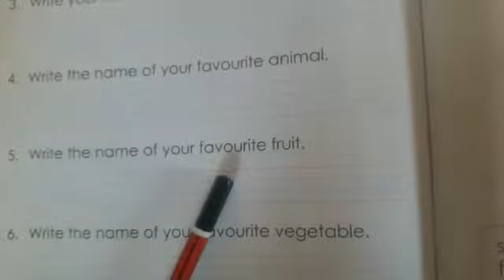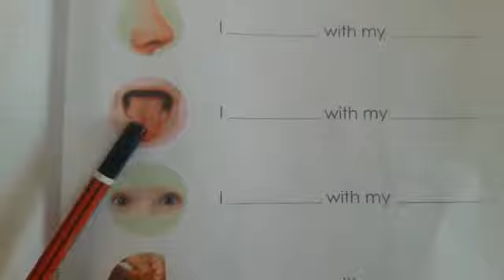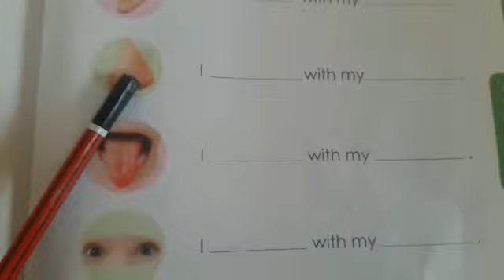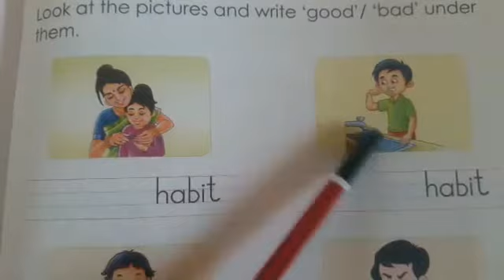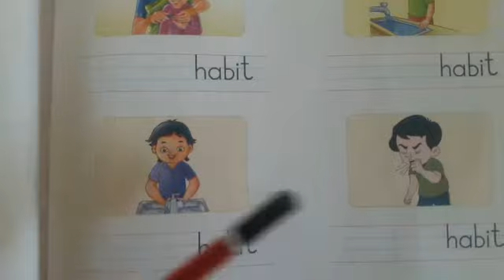BOOK 8:GENERAL AWARENESS :WRITE AS DIRECTED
DO THE PAGE NUMBERS:74-77